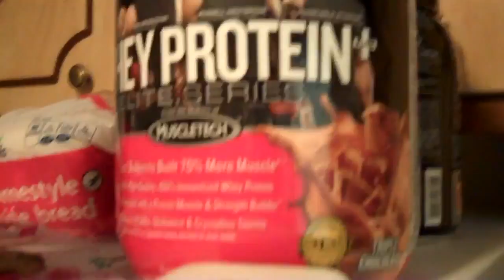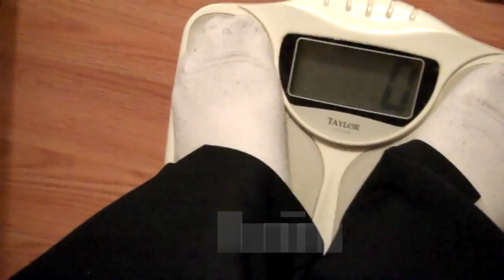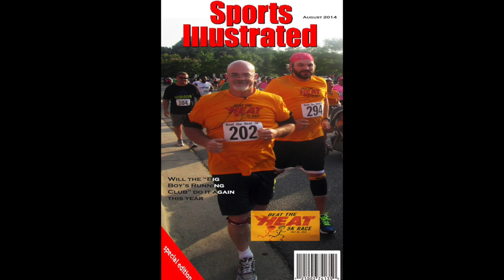The Trailer for Breaking Body Gym